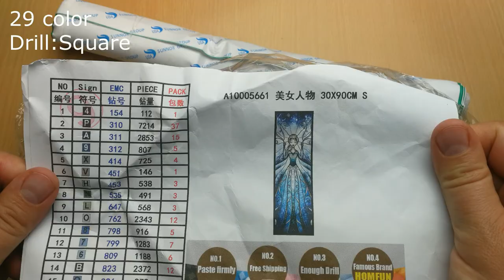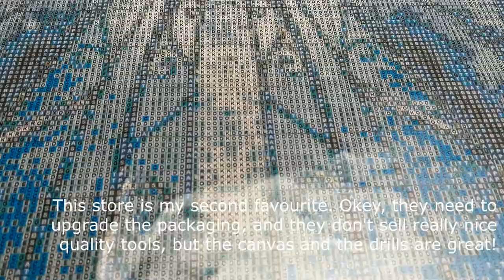Review - Homfun from Aliexpress - Elza fanart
This is my Christmas gift for the local Hospitals Childrens Ward. I hope the little ones will like it :D

The shop dont have this DP anymore :( But you can still order this as a custom: